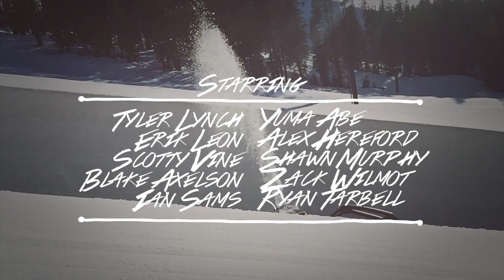Flux Bindings Snowboarding to Music - Boreal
Flux Bindings brings you a down and dirty video serious dubbed Snowboarding to Music featuring team riders: Scotty Vine, Erik Leon, Ian Sams, Ryan Tarbell, Yuma Abe, Tyler Lynch, Shaun Murphy, Alex Hereford, Blake Axelson and Zack Wlimot. In episode 1, the team took their wicked smooth style to Boreal Mountain / Woodword Tahoe. It’s solid shredding to good music in the warm Tahoe sun. The series is directed by Matt Devino and produced by Brad Farmer.